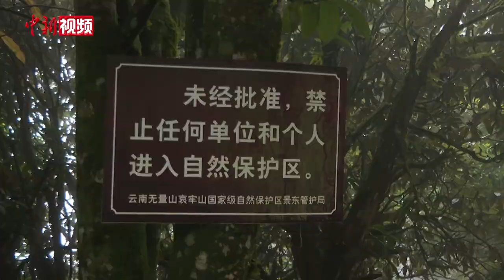揭开哀牢山的“神秘面纱”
近日，随着哀牢山持续火爆，不少人都想上山“一睹真容”。国庆假期期间，绕山而上的路竟开始拥堵，有网络博主甚至想方设法逃过管护擅自进入保护区探险，令保护区工作人员和专业救援人员后怕不已。

哀牢山并非一座山，而是一条狭长巨大的山脉，全长约500千米，分布范围涉及云南省大理白族自治州、楚雄彝族自治州、玉溪市、普洱市、红河哈尼族彝族自治州等。山体相对高差大，气候垂直分布明显，森林遮天蔽日。

目前，哀牢山部分区域已被开发成景区，有较完善的配套设施与服务，可以合理适度打卡、游玩，如玉溪市新平县的哀牢山景区、红河哈尼梯田等地。哀牢山脉中段和北段则属于哀牢山国家级自然保护区，其范围内神秘凶险，曾有专业人员在此遇险。未经批准，禁止任何单位和个人进入自然保护区。